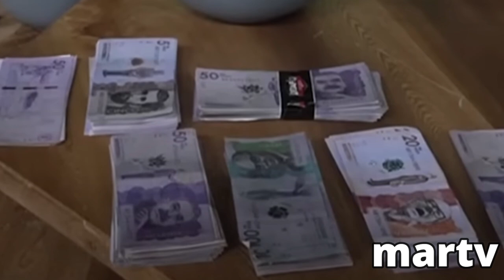AVANCE CAPITULO 34 DESAFIO THE BOX 2023